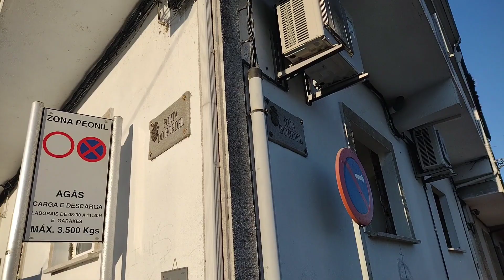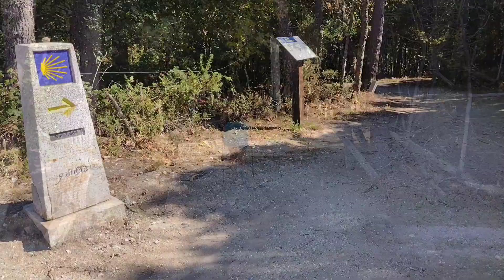Camino Portugués 2023° 13 total traurige Abschiede in Santiago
Teil A
Camino Portugués

13. September  2023
Herbon- Santiago
 ca. 22 km

 Teil B folgt